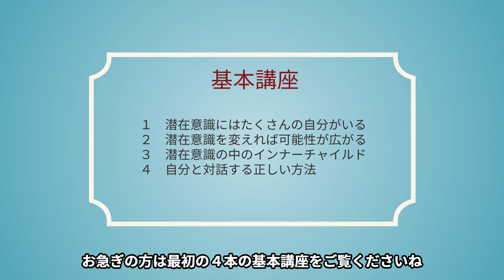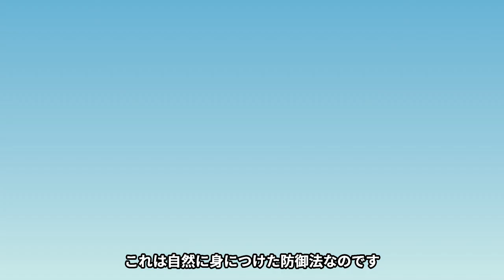第37回 上司が怖い人、自分責めをする人は、必見！ それを直しましょう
2019年度より関西学院大学大学院にて